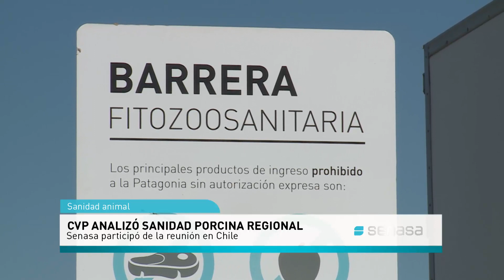El CVP analizó la prevención de la PPA en la región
El Senasa participó del encuentro en Chile del Grupo de Sanidad Porcina que intercambió experiencias con el APHIS/USDA de EE.UU. que colaboró en la contención de la enfermedad en República Dominicana